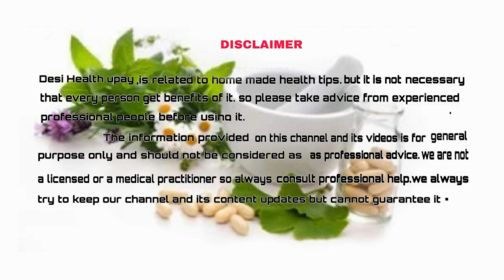जैसी ताकत के लिए old health technology for man power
सबसे प्राचीन नुस्खा घोड़े जैसी ताकत के लिए best educational health tips for all increase your timing and stamina